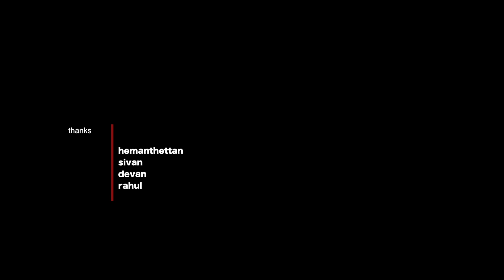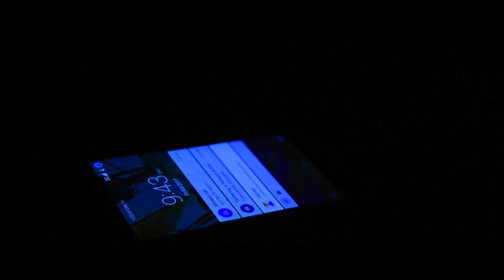CAVEAT (A WARNING) |New Malayalam Short Film | June 2017 HD| Inspiration Short Film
New Malayalam Short Film